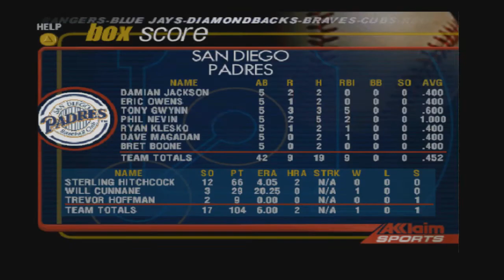Trevor Time In Texas - All-Star Baseball 2001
With the bases loaded and none out, the Padres are in a jam in the 9th, so who do ya call on? Trevor Hoffman! It's Trevor Time in Texas!